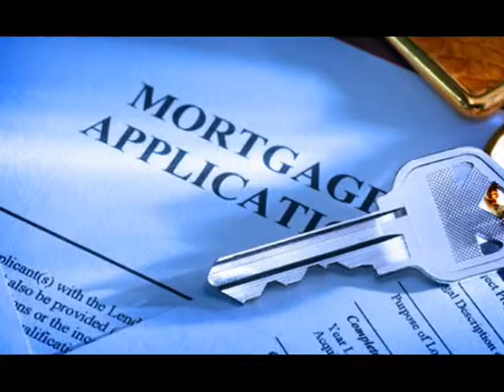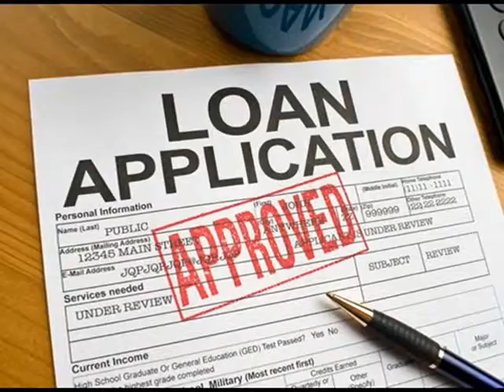Home Loans Foreclosure Frisco 866 362 1168